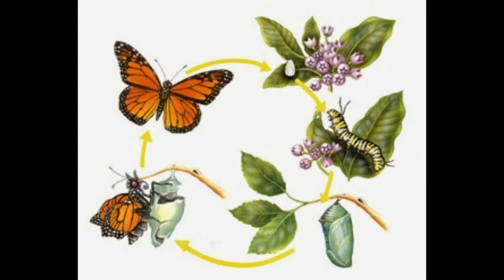NYANYIAN LAGU STEM 2021 (TAHAP 1)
Tahap 1

Kitar Hidup Haiwan

Video : Mummy
Collab : Aunty Faezah